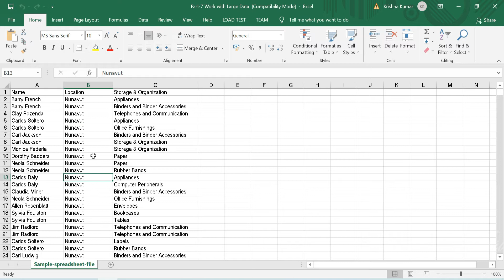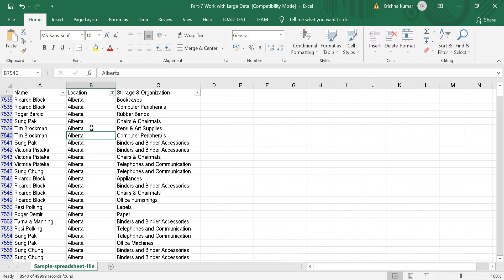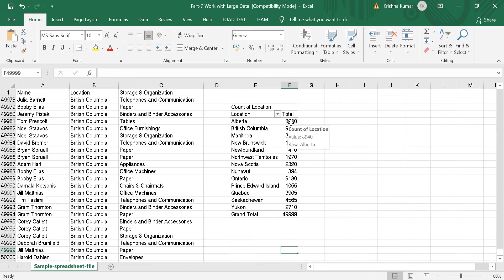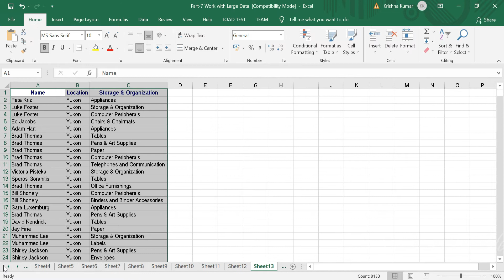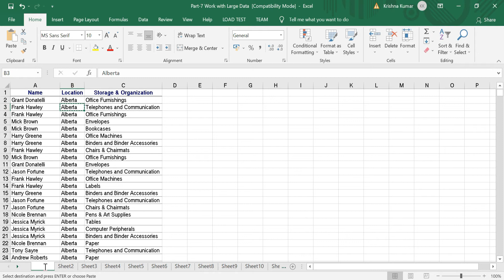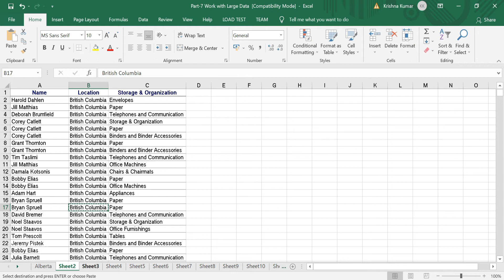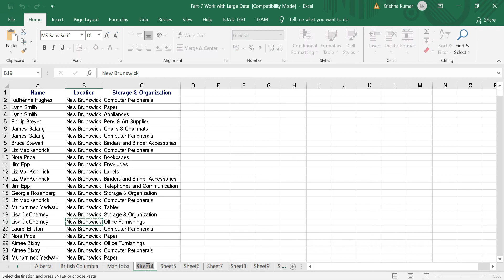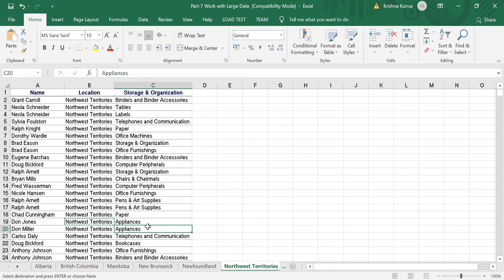How to Work with Bulk Data in Excel // Excel large data solution // Excel in Hindi 2021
अगर आप को एक्सेल में रिपोर्ट बनाने में किसी तरह की प्रॉब्लम है तो निचे दिए गए E-Mail पे मेल करे

वीडियो में बताए गए उदाहरण एक्सेल फाइल को डाउनलोड करने के लिए निचे दिए गए लिंक पे क्लिक करिये

दोस्तों वैसे यूट्यूब पे काफी चैनल हैं जो की अच्छी जानकारी प्रदान  करते हैं |  लेकिन
K2 Knowledge {Krishna Kumar} चैनल आप को अच्छी  जानकारी के साथ साथ आपके वास्तविक समस्या (YouTube, Excel and  Other Tech Issues) का समाधान भी करता हैं |

मेल के माध्यम से आप अपनी समस्याओं को साझा कर समाधान प्राप्त कर सकते हैं |